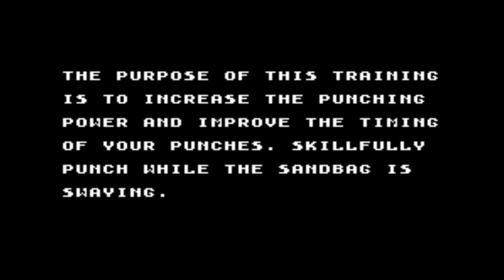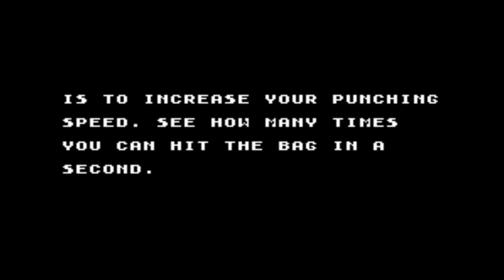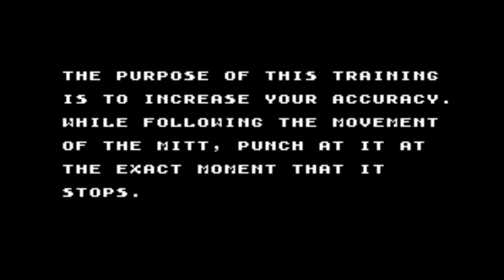Rocky (Sega Master System) Longplay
Rocky is the second video game based on the popular series of Rocky franchise, developed and published by Sega and released for the Master System in 1987. The player must train Rocky Balboa before each fight to improve his skills. Rocky possesses a straight punch, a hook, an uppercut, and body punch as well as various combos.